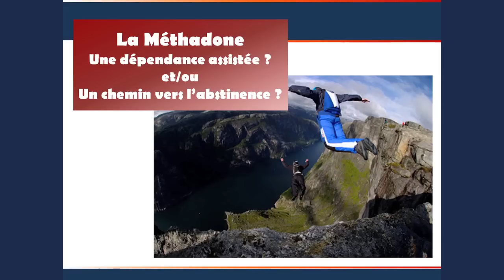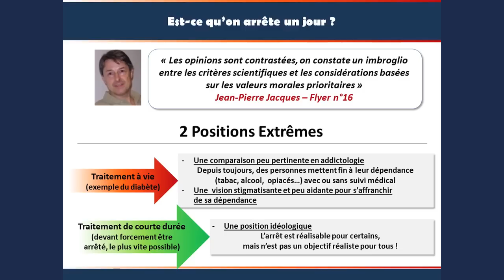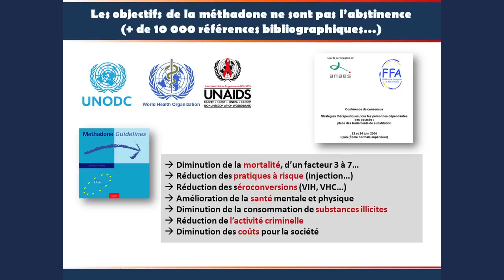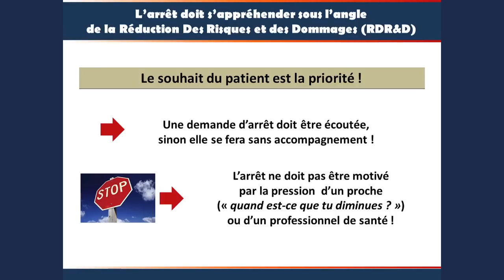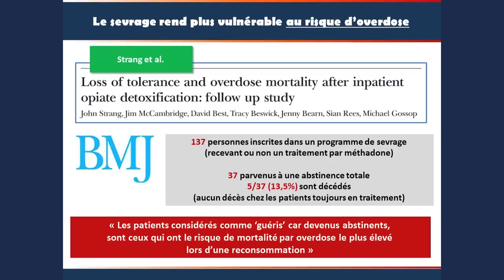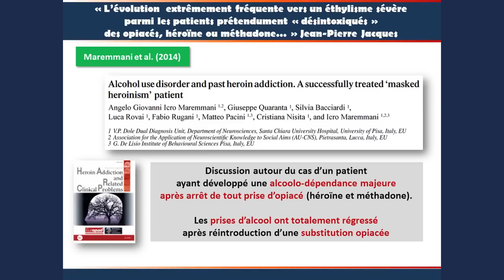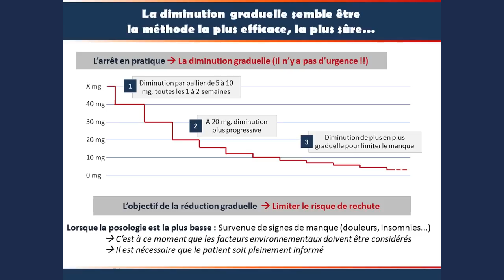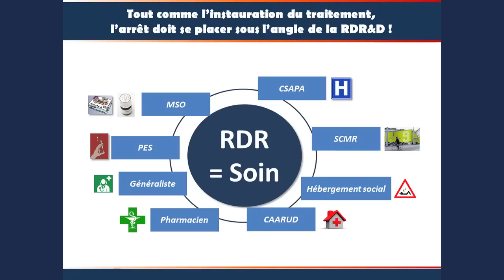2015 - Stéphane Robinet - Arrêt de la méthadone et de la burpénorphine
Peut-on un jour arrêter de prendre son traitement de substitution ? Et si oui, comment faire ? Par l'intermédiaire de son intervention, Stéphane Robinet, pharmacien et président de Pharm'addict revient sur cette question qui suscite de nombreux débats. En s'appuyant sur des données récentes de la littérature, il fait une mise au point sur les conditions qui doivent être réunies pour minimiser au mieux les risques pouvant survenir lors d'un arrêt de traitement.